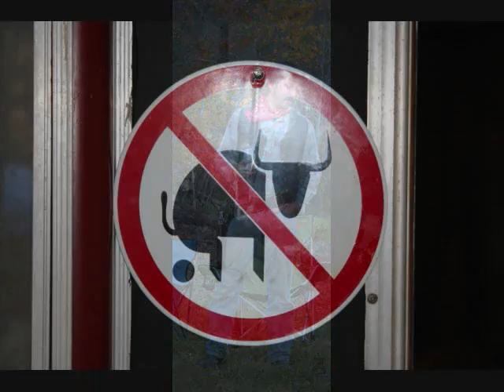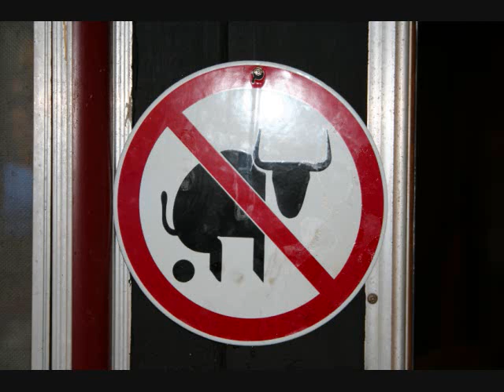The Jones, Memiss and Mester : Cant never Could.wmv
The Jones Memiss and Mester